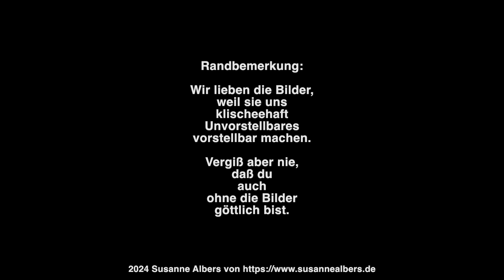Jesus ist auferstanden und rollt den Grabstein weg (Gogh, Leonardo, Mantegna) by KI